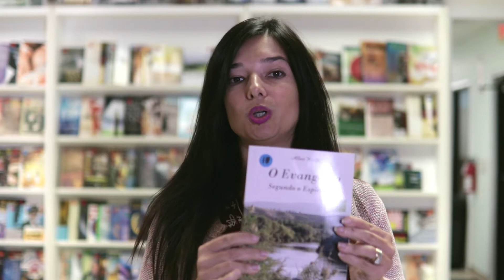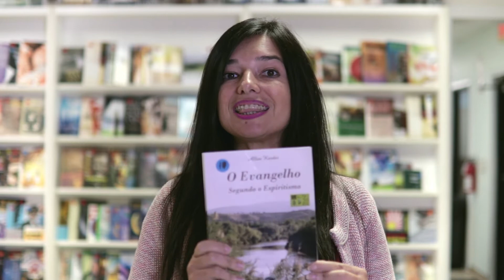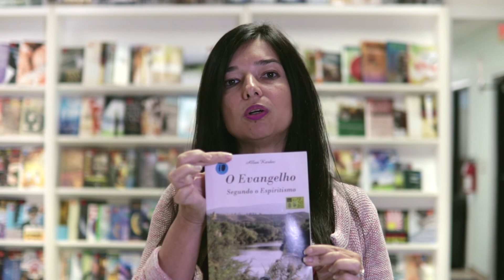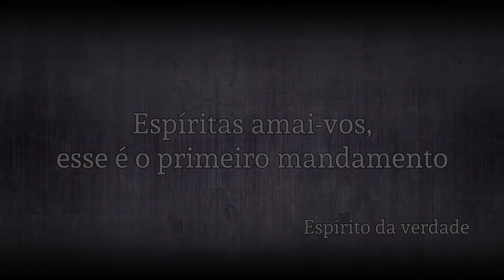"Fraternidade Espirita" com Yonara Rocha